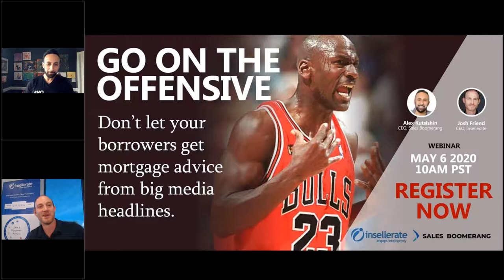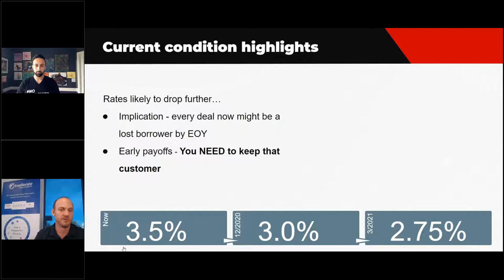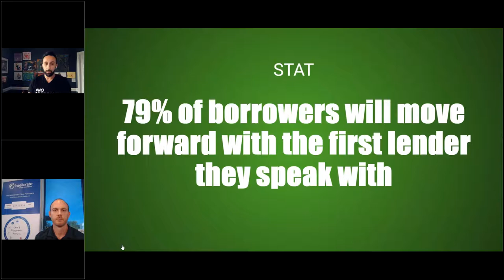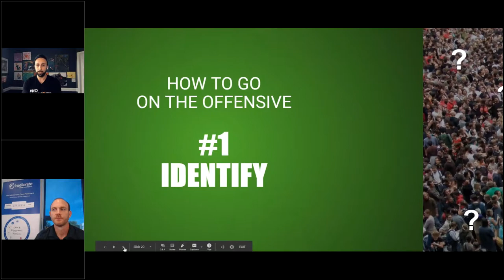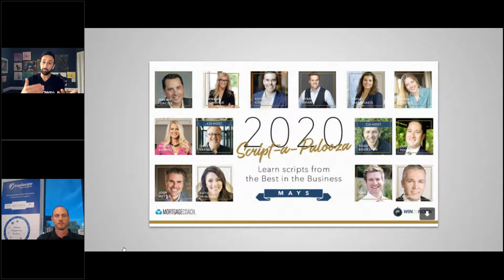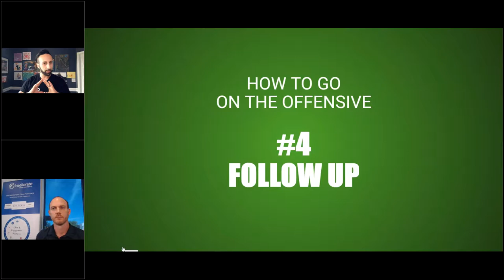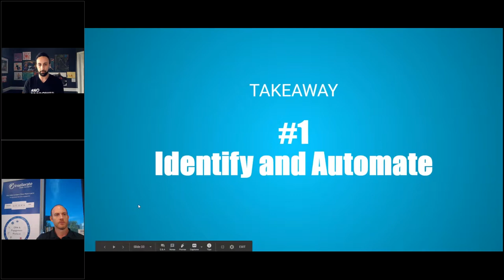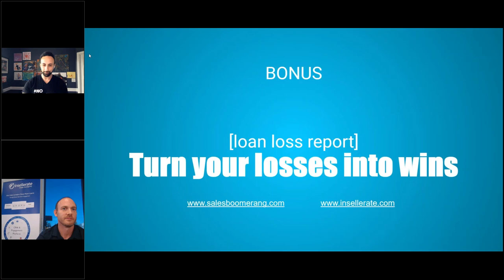How to use big data and automation to engage and close more loans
Fannie and Freddie Mac have increased their forecast for 2020 with the low rate environment. There is currently more demand than the capacity for mortgages.

How can you be super-efficient by using data and automation to ensure you are talking to the right borrowers at the right time?

How do you use automation to engage with them at the right time, enabling you to drive more loans per loan officer?

On May 6th at 10 AM, our CEO, Josh Friend, and Alex Kutsishin, CEO of Sales Boomerang hosted a Live Webinar to find out.